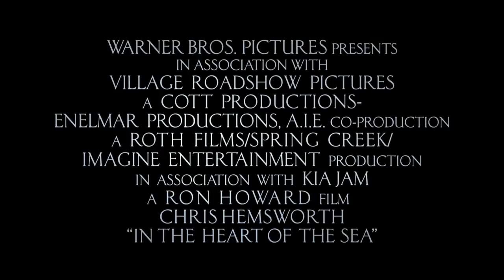In The Heart Of The Sea - Trailer 3 1080p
Based on the 1820 event, a whaling ship is preyed upon by a sperm whale, stranding its crew at sea for 90 days, thousands of miles from home.

Director: Ron Howard
Writers: Charles Leavitt (screenplay), Charles Leavitt (story)
Stars: Chris Hemsworth, Cillian Murphy, Brendan Gleeson